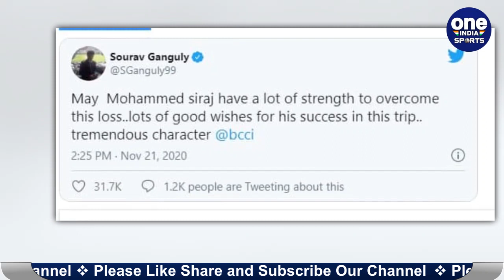Sourav Ganguly lauds Mohammed Siraj decision of staying in Australia | Oneindia Sports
Board of Control for Cricket in India on Saturday issued an official statement after Indian cricket team fast bowler Mohammed Siraj’s father, Mohammed Ghouse, passed away on Friday at the age of 53. The BCCI informed that Siraj was offered the option of flying back for his father’s last rites, but the fast bowler opted to stay back.

भारतीय क्रिकेट टीम के लिए खेलने वाले तेज गेंदबाज मोहम्मद सिराज के पिता का शुक्रवार को निधन हो गया। सिराज अभी भारतीय टीम के साथ ऑस्ट्रेलिया दौरे पर हैं और इस युवा गेंदबाज ने टीम के साथ ही रहने का फैसला किया है। बीसीसीआइ ने शनिवार को इस बात की जानकारी दी। बोर्ड अध्यक्ष सौरव गांगुली ने त्रासदी की इस घड़ी में जीवटता और मजबूत मानसिकता दिखाने के लिए हैदराबाद के इस तेज गेंदबाज की सराहना की.